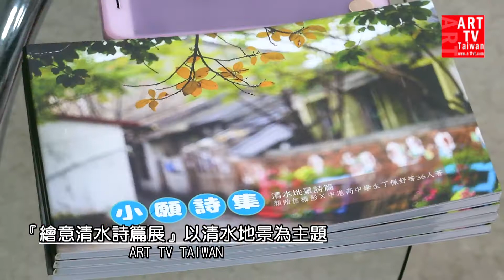繪意清水詩篇展- 以清水地景為主題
2017/12/7-2018/1/14臺中市立圖書館清水分館2F臺中學專區
(臺中市清水區鎮政路50號)
『繪意清水詩篇展』以清水地景為主題，清水小願文化創意協會邀請中港高中美術班百位學生繪製水彩畫作，再以三十八件優選畫作做為校內國中部詩歌徵選素材。在美術班奔放的畫作、國中學生生動的詩歌，畫與詩、地景與情感的連結下，盛邀民眾走進清水最美的繪意詩篇。
「木造的房屋/散發出溫暖的氣氛/懷抱著種種心事/就這樣/沉沉且靜靜地睡去」學生張絲貽、陳冠臻以《心事》為題刻畫出眷村光影。其它如高美溼地、海鮮天堂的臺中港觀光漁市、車水馬龍的清水服務區，還有人文豐富的清水歷史街區、親子同樂的鰲峰山公園、田園風光的五福圳單車步道及文青必遊的臺中港區藝術中心與清水眷村文化園區等等，都透過學生的詩文親切勾勒。
清水小願文化創意協會與中港高中多年合作推動社區美感教育，這次更與閱讀推手臺中市立圖書館合作，特別選在清水分館的臺中學專區空間展出，除提供學生作品發揮舞台外，難能可貴結合在地文學與美學，歡迎民眾走入圖書館欣賞。展期後將辦理臺中文學座談「清水繪意詩篇」，邀請策展指導老師們交流分享，對美學、文學有興趣的民眾歡迎前往聆賞。
青水彩色印刷資助印刷展覽詩集，與清水小願文化創意協會共同捐贈一百本詩集給臺中市立圖書館，中市圖張曉玲館長贈予感謝狀，感謝協會共同營造書香社會，推廣臺中鄉土教育，鼓勵民眾與地景對話、親近鄉土。